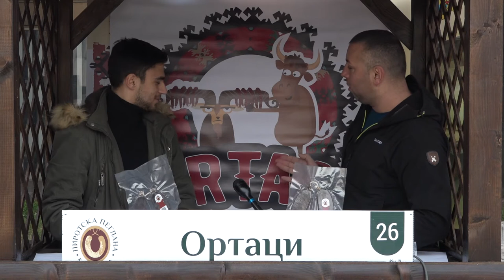MARKO DAVIDOVIC EKIPA "ORTACI"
SP21-024
Marko Davidović - ekipa “Ortaci”
18300 Pirot, Omladinskih brigada73/7
Telefon: 064/9106259
Sastav mesa:juneće  i kozje